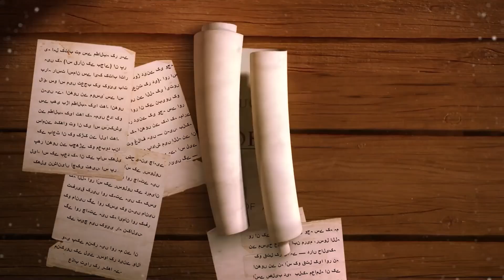Response to 23 Questions - What is Hadith - Part 12 - Javed Ahmed Ghamidi - Dubbed with AI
Dubbed in English with AI - What is Sunnah